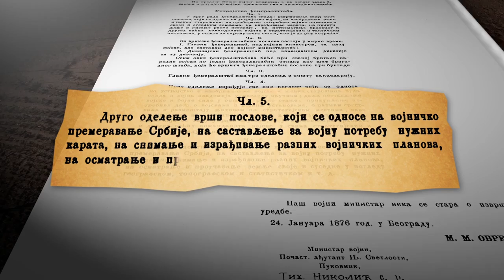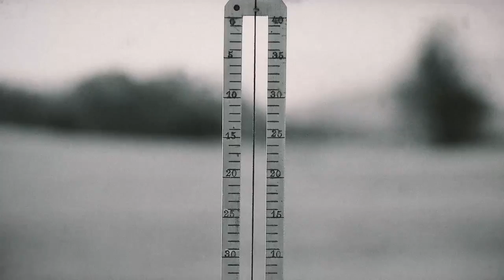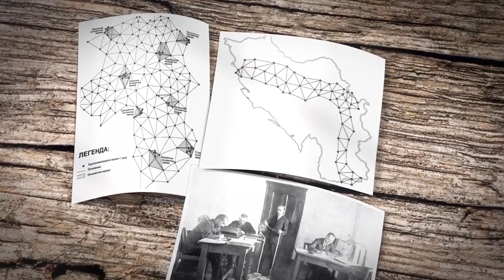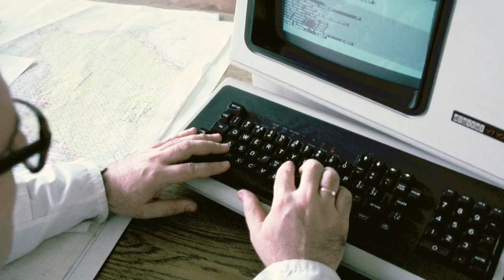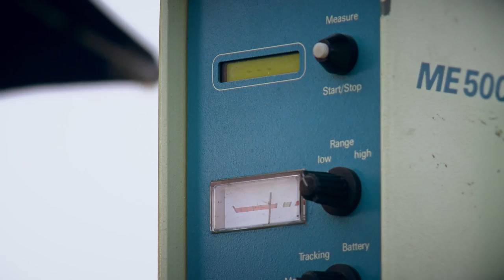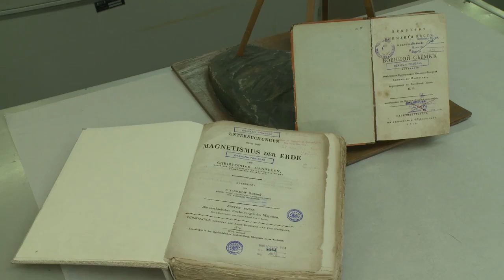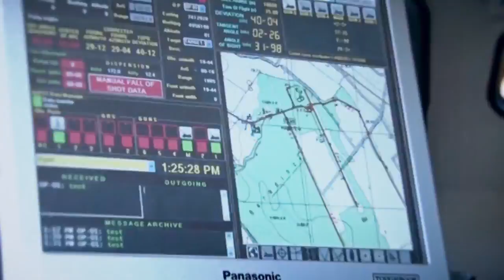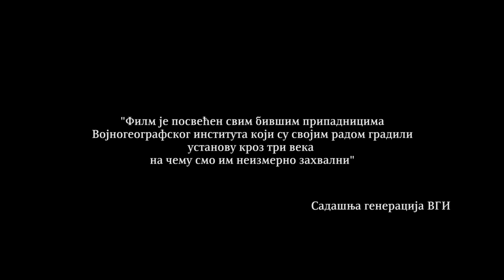Vojnogeografski institut kroz tri veka, dokumentarno-stručni film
Dokumentarno-stručni film „Vojnogeografski institut kroz tri veka“, Vojnofilmskog centra „Zastava film“. Autori ovog ostvarenja su snimatelji Mirko Lukanović i Žarko Pekez, organizator Nenad Čobelić, montažer Dušan Milunović iz VFC „Zastava film“ i reditelj Marko Kamenica.

Film je premijerno prikazan u Domu Garde u Topčideru 3. oktobra 2017. godine.